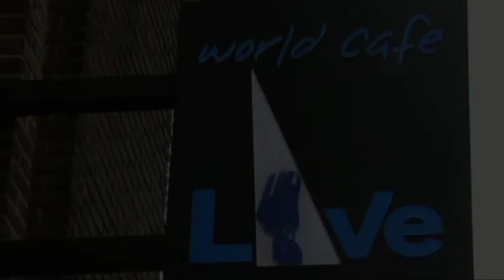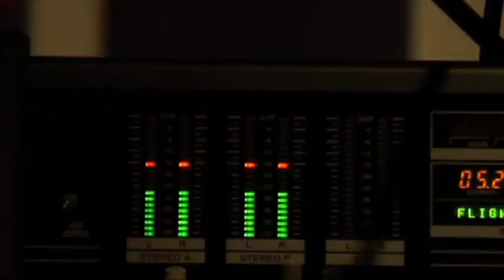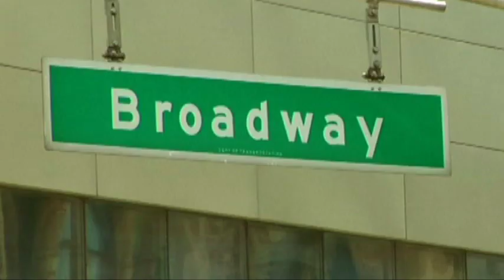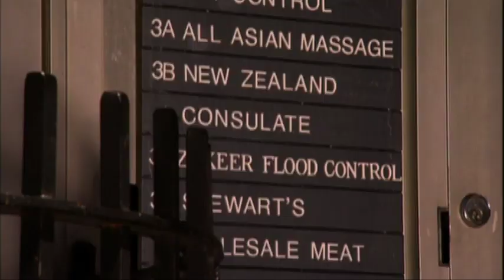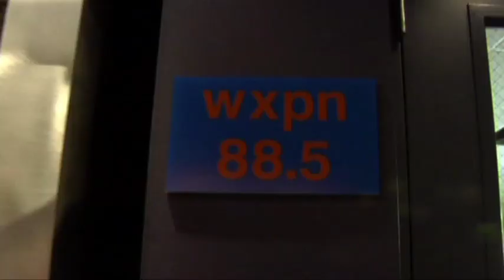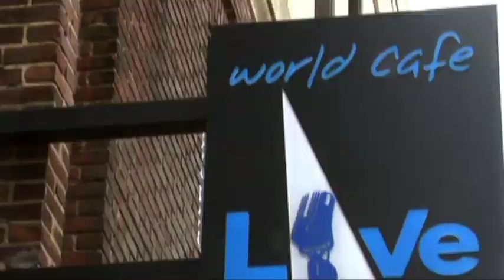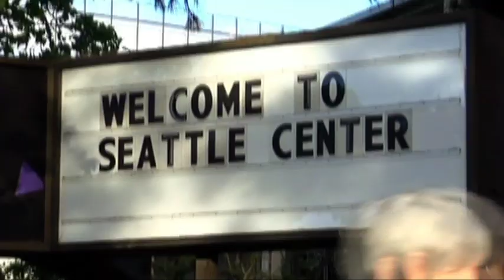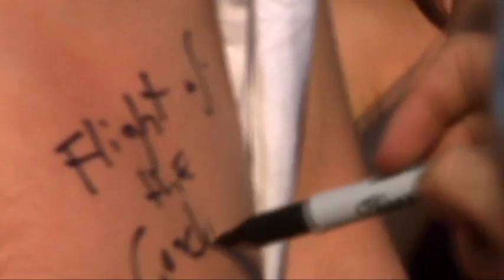Flight of the Conchords: On Air (2009)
A behind-the-scenes look at the making of the cult comedy series, Flight of the Conchords.

Directed by Hannah Clarke
2009

This is the DVD version that was included with Flight of the Conchords DVD boxset.